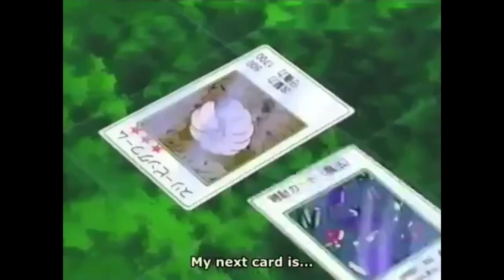Yugi's Deck Profile vs Kageyama Sisters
A rundown of the deck being used in the fourth Anime vs Master Duel run.
// Yu-Gi-Oh! Deck List
== MONSTER CARDS (33 cards) ==
1 Skull Servant
1 Dancing Elf
1 Unicycular
1 Mushroom Man
1 Basic Insect
1 Curtain of the Dark Ones
1 Kageningen
1 Kagemusha of the Blue Flame
1 Meda Bat
1 Silver Fang
1 Dark King of the Abyss
1 Petit Angel
1 The Furious Sea King
1 Ray & Temperature
2 Mystical Elf
2 Blackland Fire Dragon
2 Battle Ox
1 Beaver Warrior
2 Koumori Dragon
2 Sleeping Lion
2 Girochin Kuwagata
1 Hercules Beetle
1 Bolt Escargot
1 Trent
2 Summoned Skull
1 Dark Magician
== SPELL CARDS (7 cards) ==
1 Hinotama
2 Acid Rain
1 Monster Reborn
2 Silent Doom
1 Steel Shell